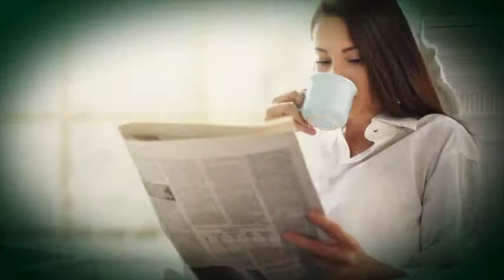La forêt dans la vie de tous les jours